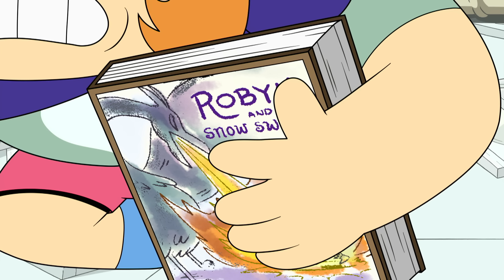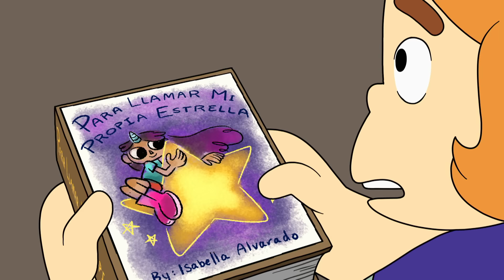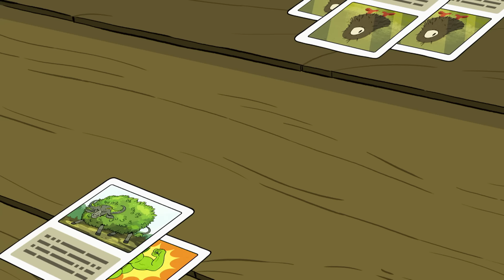Craig Is Glowing (Summer Compilation) | Craig Of The Creek | Cartoon Network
Craig of the Creek is about Craig and his two best friends, Kelsey and JP, going on adventures in the untamed suburban wilderness known as the Creek - a kid utopia where tribes of children rule over tree forts and bike ramps, making up an entire kid society

Check out the Cartoon Network channel for more Craig of the Creek